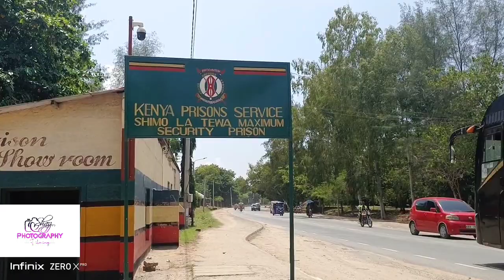DJ ommy Miami sound Al kheir Group shazz photography &SHIMOLATEWA KUPELEKA VYAKULA 24/4/2022 RAMZAN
Document from djomikilifi